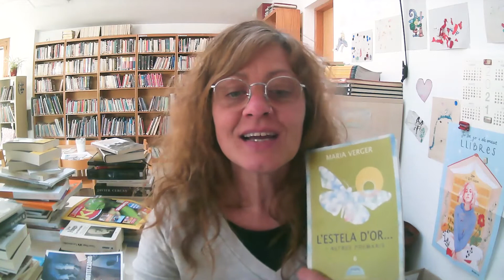Especial Dia del Pare 👨🌼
La bibliotecària avui ens regala una poesia per tots els pares.

Commemoram el dia 21 que és el dia de la poesia.
Esper que us agradi